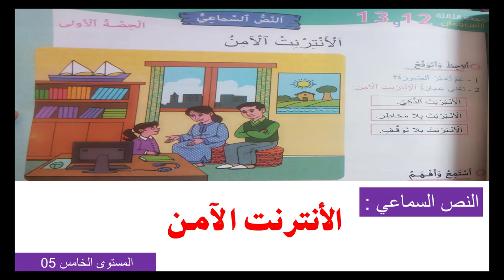النص السماعي : الأنترنـت الآمــن مرشدي في اللغة العربية المستوى الخامس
النص السماعي : الأنترنـت الآمــن
الأنترنـت الآمــن مرشدي في اللغة العربية المستوى الخامس